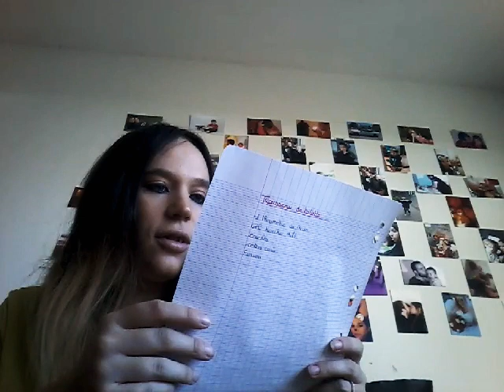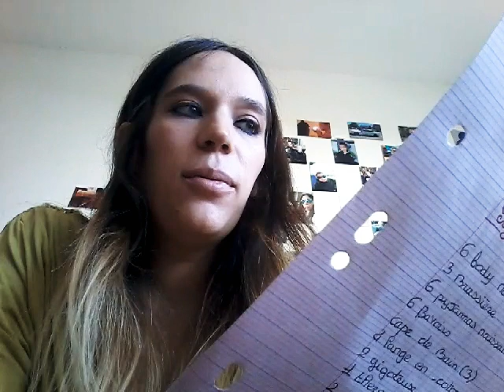Valise de maternité de ma princesse 😍😍